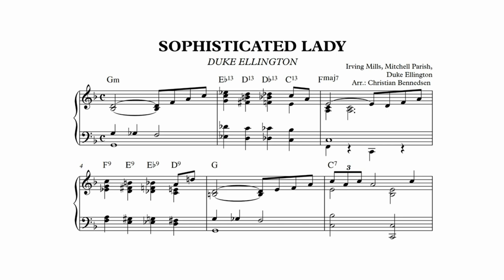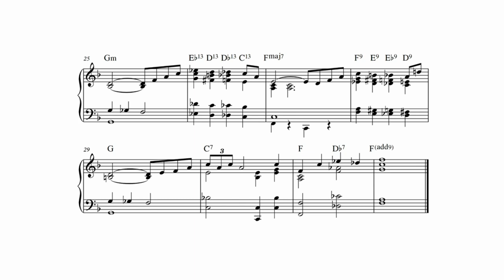Sophisticated Lady - Piano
Intermediate piano solo. Duke Ellington. Arranged and performed by Christian Bennedsen.